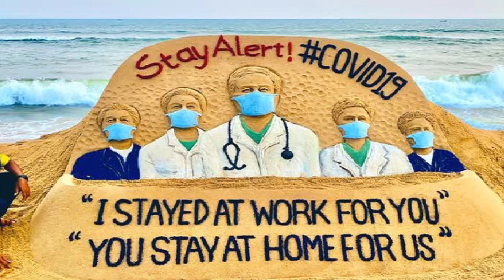3 மாத இலவச சிலிண்டர் யாருக்கு கிடைக்கும்..? | 3 Free Cylinder Refill | Ujjwala Yojana Explain Tamil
3 மாத இலவச சிலிண்டர் யாருக்கு கிடைக்கும்..? | 3 Free Cylinder Refill | Ujjwala Yojana Explain Tamil

My Favorite RKTT Videos:- 👇👇👇

1. 10 Rs Unlimited Food
5. Chennai Book Fair 2020

For Contact RK Tamil Tech to review your App, Website,  Software, etc...

நன்றி / Thanks 🙏🙏🙏